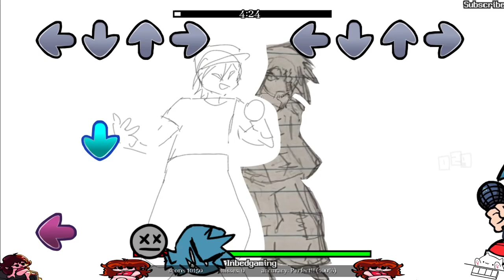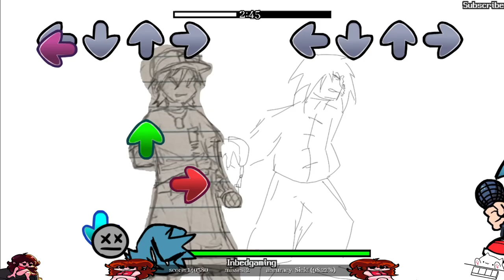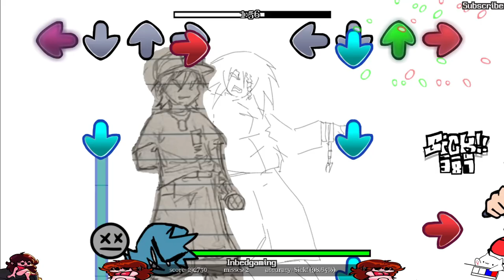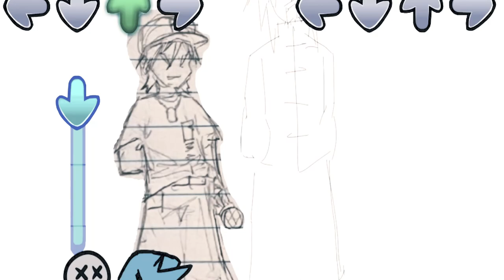Friday Night Funkin' Mexifloor (17bucks FNF Mod) Karma & Ooum VS BF in KK Aero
🎉🎉 **Get hyped for 17bucks - Mexifloor!** 🎉🎉

This fanmod is a true celebration of everything 17bucks! 🎈🎊 Happy belated birthday to the legend! Dive into this colorful and vibrant world crafted by an amazing team of creators. Today is
Karma & Ooum VS BF in the song KK Aero

**🎮 Game Description:**
Another awesome addition from the 17bucks universe! Enjoy the fun and creativity packed into every level!

- **Director & Artist:** 4cent
- **Co-Directors:** misacool, CosmosFNF, dios w
- **Coders:** misacool, elfb34, Valend, nextalicious
- **Music Masters:** Frank000XD, Karma_0, ooum, SmilyYeahhh, Kalpy, DrawPant, ArugXD, Fabicholas, shesucksatmusic, rxdial, Real_BDarkar206, camzta_, orbeatz remis
- **Animators:** nahum, DrawPant, Monki Alias, Kenuxx
- **Artists:** offi, DonAlgo, plagedark, nah_um, Danae, ArugXD, BrontoBitch, Karma_0, theindiedav, zibidi, Llammert, samn, MathyFer, Deltaxarts, kenuxx, Mill3r, Kalx, gabriel
- **Skid N Pump Designs:** ameliabreak, arug sprites, lux12, nextalicious, thesnas, manzani n, RealViralArtist
- **Charters:** Farsy, jacoblmao, RaspyFv, JustRosy
- **VR:** Lonely Kris
- **New Folder Chart**

**🌟 Special Thanks:**
- Peacock6k (creator of 17bucks, we think)
- pico chromatic
- RixFX (emotional support)
- maurii

Get ready to jump in and experience the creativity! 🚀 Enjoy the vibes, the music, and the incredible art! Let’s celebrate this fantastic mod! 💖

Check out these links to support the amazing talent behind Friday Night Funkin'

👍 Smash that thumbs up icon if you loved the video! Your support means the world! Let's keep the fun going! 🎉✨